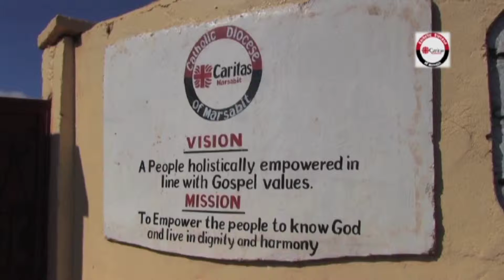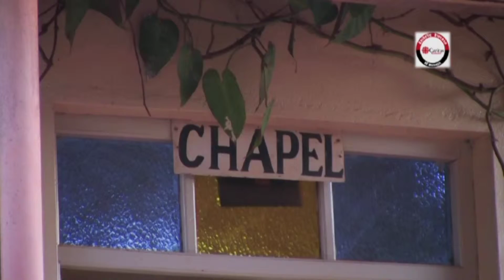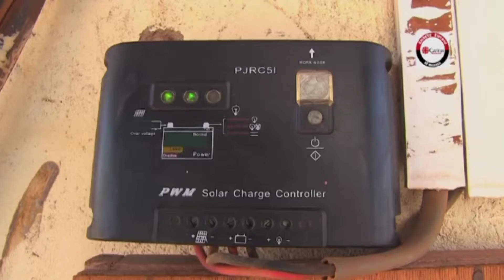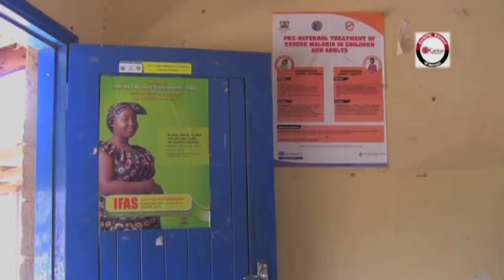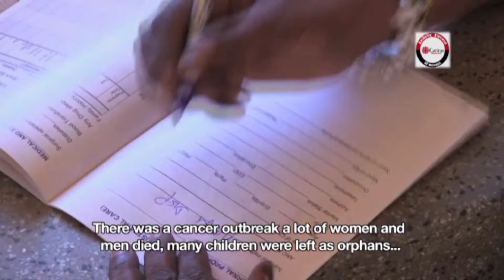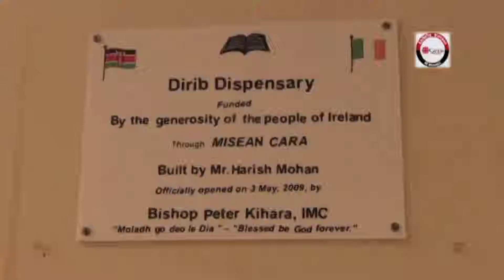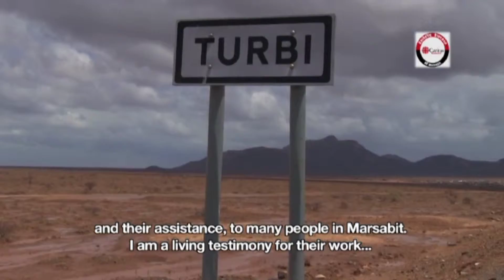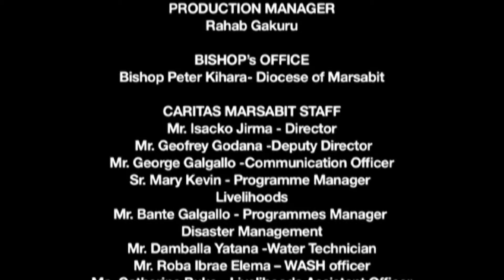CARITAS MARSABIT IN BRIEF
The Catholic Diocese of Marsabit (CDOM) was started in 1964 through the efforts of Bishop Cavallera. Caritas Marsabit (CM) is the development arm of the Diocese responsible for coordination and the implementation of development activities in the Diocese. The function of Caritas Marsabit is in tandem with that of the Pastoral Department of the Catholic Diocese of Marsabit, whose function is evangelization.

Our work is underpinned by a holistic approach involving Advocacy, Capacity Development, Disaster Risk Reduction, Facilitation of Peaceful Coexistence, and Promotion of Unity in Diversity and Pursuit of Justice for Sustainable Development and advocacy for policy, legal and institutional reforms.

Over the last two decades, we have supported programs that have changed the lives of many in Marsabit County under each of the programmatic activities.

Caritas Marsabit consists of six departments namely: Health, Justice and Peace, Water, Sustainable Livelihoods, Disaster Management (DM), Finance and Administration.

Caritas Marsabit is a strong member of County Steering group which co-ordinate all the governmental and non government organization at county level. Being a member of the County steering group Caritas Marsabit presents its interventions to CSG which in turn deliberate interventions depending on what other organizations are doing in the targeted locations.

Caritas Marsabit has partnered with a group of local organization under the umbrella of MIONET (Marsabit Indigenous Organizations Network)and managed to carryout rapid drought assessment in the county. The objective was to identify the most affected geographical location for effective response and also to generate a report to be used by various stakeholders to design appropriate response action. Caritas Marsabit is a strong member of the MIONET.